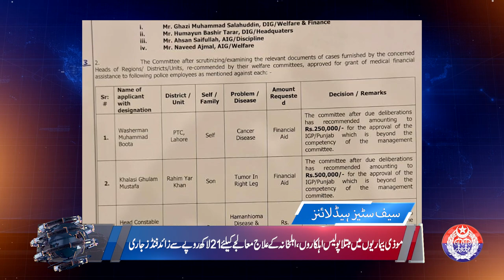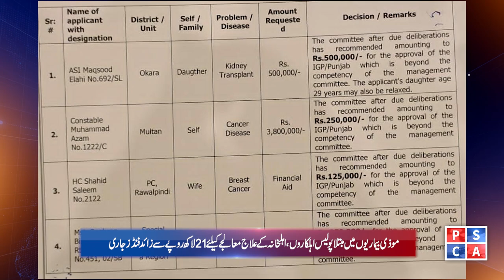News Bulletin | 17 Nov 23